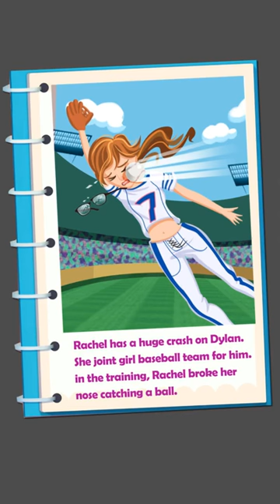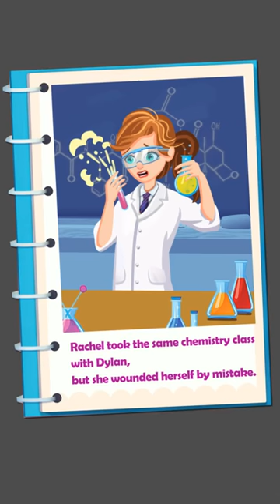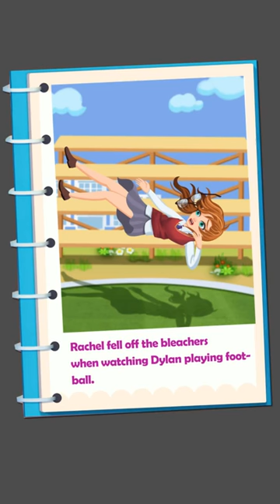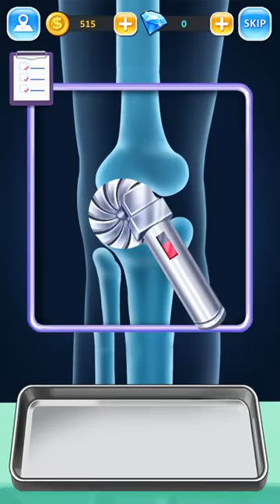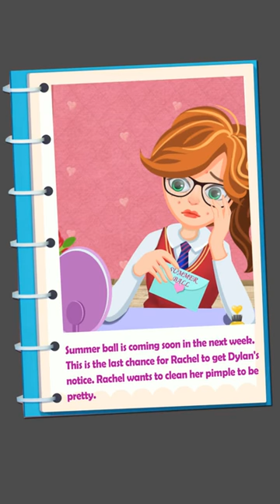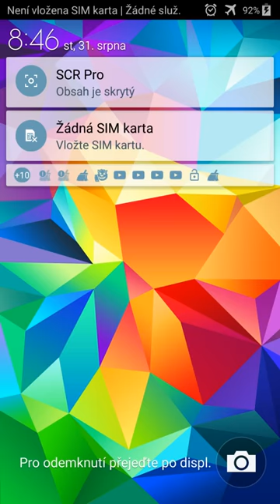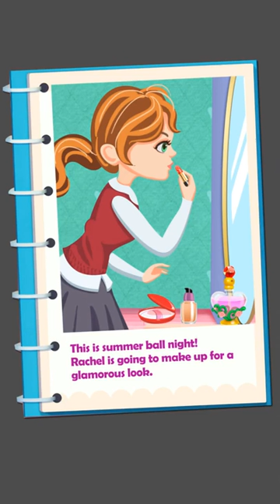High School Clinic Affair android gameplay